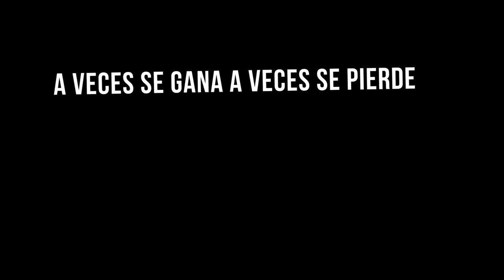Argentina 0 (2) Chile 0 (4) | Final Copa América 2016 | Reacciones AMIGOS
Reacciones ante un partido vibrante ! Felicitaciones Chile otra vez. A veces se gana a veces se pierde, pero ya van 2 veces. LIKE PARA QUE SE QUEDEN MESSI Y MASCHE !